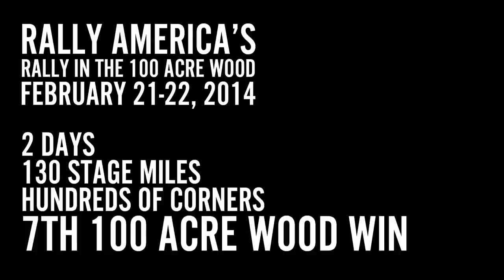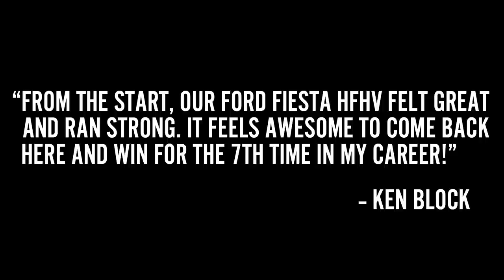KEN BLOCK'S ONBOARD GOPRO HIGHLIGHTS FROM HIS 7TH 100 ACRE WOOD RALLY WIN (WITH PURE ENGINE SOUND)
Enjoy 8 minutes of GoPro Hero3+ onboard highlights from Ken Block and Alex Gelsomino's 7th win at Rally America's Rally in the 100 Acre Wood. None of this footage has been sped up in any way — this is all real-time speed through some of America's finest and fastest rally roads!